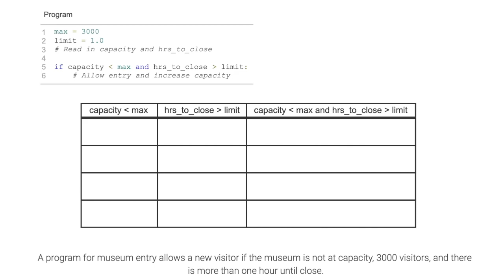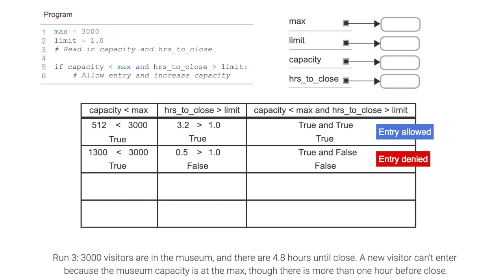Example: Museum entry; ch 4, video 6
📚 Introduction to Python Programming by OpenStax — free, aligned instructional videos 📚

Welcome to OpenStax, an educational initiative of nonprofit Rice University and the world’s most trusted open educational resource (OER) publisher. Introduction to Python Programming is one of our many free online textbooks with aligned instructional videos and supplemental learning materials available on openstax.org.

Python is a versatile and beginner-friendly computer programming language that powers countless applications. To help students fully leverage the power and potential of Python, we've designed a series of video-based animations. This carefully curated playlist expertly illustrates a range of topics, guiding learners through dynamic Python code execution step-by-step. For easy navigation, each video is tagged to the corresponding chapter in the textbook.

Watch them all in order or customize the sequence to your needs!